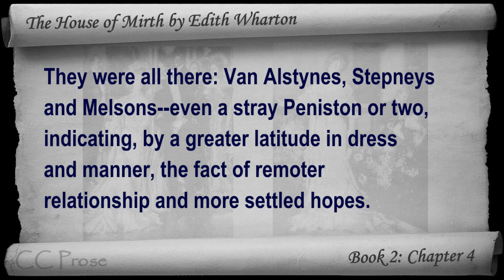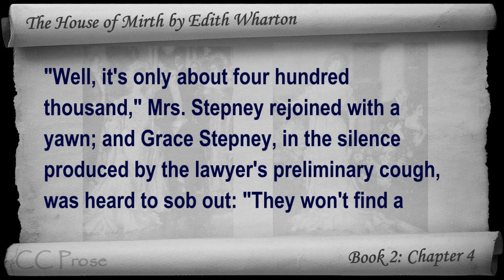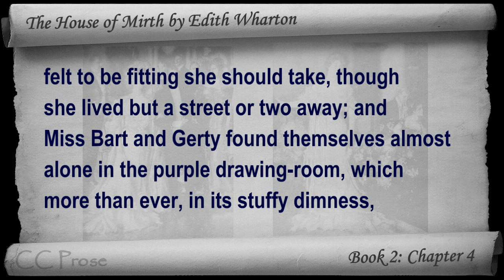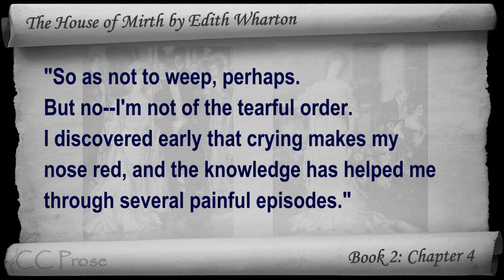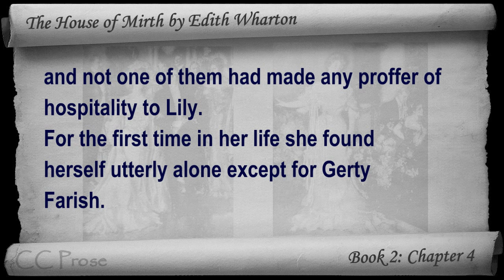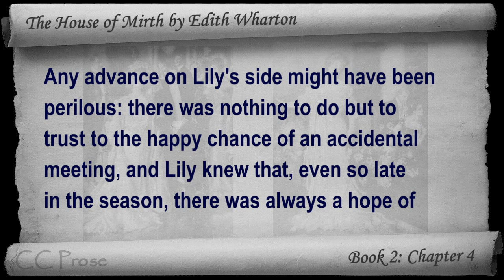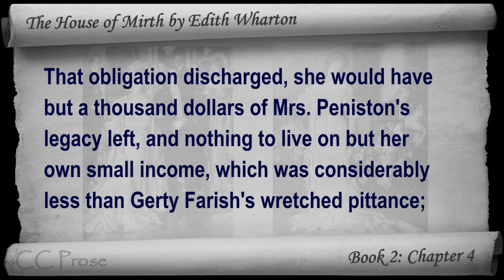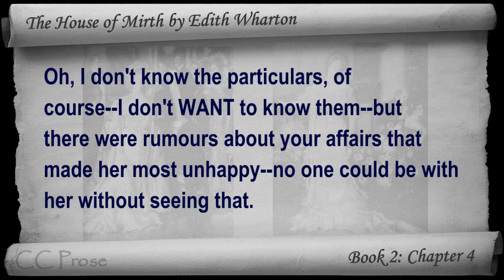Book 2 - Chapter 04 - The House of Mirth by Edith Wharton